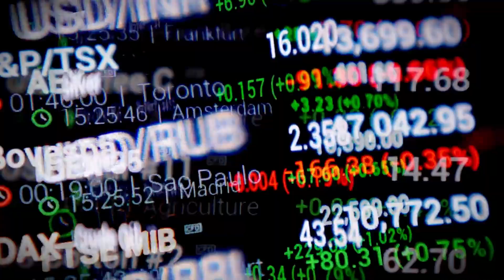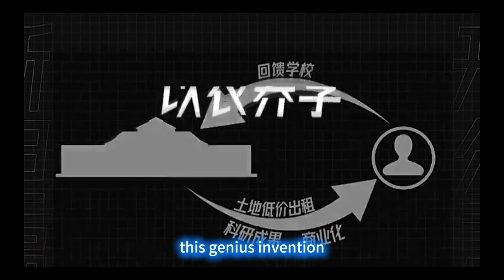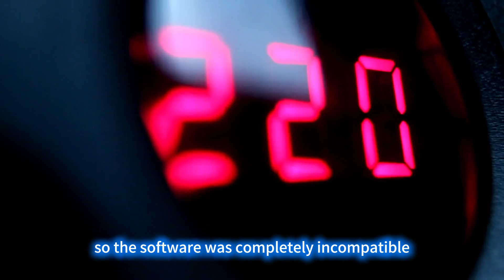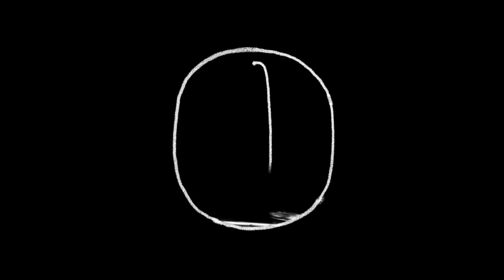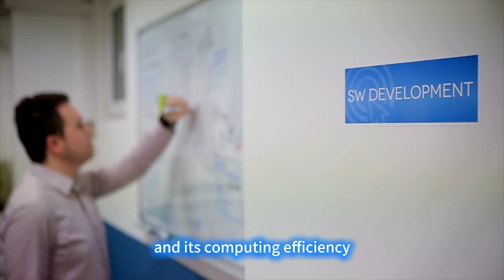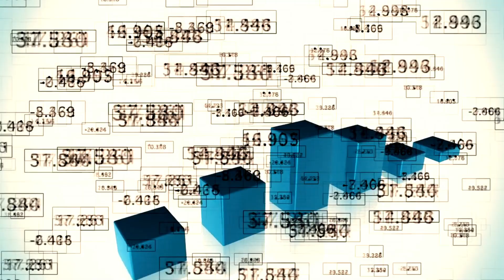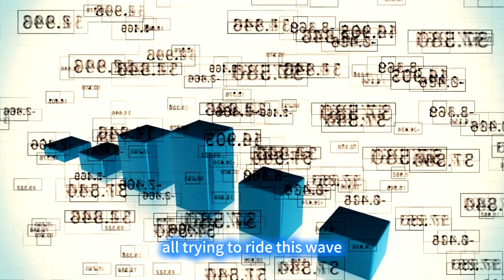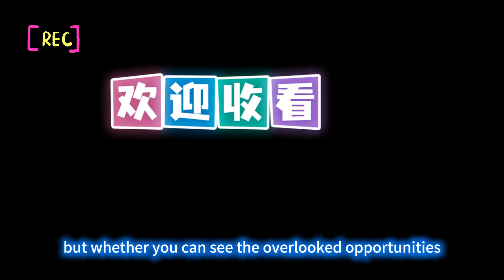Why Did the Soviets Fail? How Did Huawei Break the Deadlock?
Why Was Silicon Valley Trapped in Binary for 80 Years?
In the high-stakes battle for dominance in the semiconductor industry, Huawei just dropped a bombshell that has shattered the global calm. Who would have thought that this Chinese tech giant would turn its attention to a "failed technology"—the ternary computing system—that the Soviet Union abandoned 70 years ago due to technical bottlenecks? This stands in stark contrast to Western tech giants, who have spent 80 years and invested massive resources in binary chips, believing they had a firm grip on the technological throne. Now, Huawei’s "reverse move" has caught them completely off guard. Even more shocking, real-world data shows that a Huawei-built chip based on ternary technology has a computing efficiency 1.58 times higher than today’s mainstream binary chips! The news sent the global chip market into a frenzy, with tech stocks on Wall Street immediately falling and the Silicon Valley titans who once scoffed at China's chip development falling silent. This storyline, which feels like it's pulled from a sci-fi novel, is playing out in reality at an astonishing speed. What hidden technological breakthroughs and strategic layouts are behind it?
The principle is actually simple. A binary "bit" is like a regular on-off switch (1 or 0). A ternary "trit" is like a three-position switch: off (0), low-power on (-1), or full-power on (1). When transmitting information, a three-position switch can handle more work at once. According to information theory, one trit is equivalent to 1.58 bits, making it a clear winner in efficiency.
Even more astounding is that this technology isn't a new concept created out of thin air by Huawei. We can trace its history back to 1958, when Soviet computing pioneers successfully developed the ternary computer "Setun" (Сетунь). In the dawn of computing, when transistors were just emerging, "Setun" demonstrated a technological advantage far ahead of its time with its unique three-value logic architecture. Its stability was 30% higher than contemporary American computers, its power consumption was 40% lower, and it could even retain its operating state after a power outage, as if it had a built-in "memory." However, constrained by the geopolitical struggle of the Cold War and the powerful promotion of the binary computer system, this "genius invention," a product of Soviet mathematicians' wisdom, was eventually left to collect dust in a lab, fading into history.
Now, let's get to the bottom of this. Why did the Soviets fail back then? How did Huawei break the deadlock? And why was Silicon Valley trapped in binary for 80 years? All the answers will completely change your perspective.

1. The Soviets' "Premature Deadlock" vs. America's "Path Dependency"
In 1958, Moscow State University created the world's first ternary computer, "Setun." It used positive, negative, and zero voltages to represent three states, simplifying the handling of negative numbers and making programming so simple that even non-experts could use it. At the time, it completely outclassed contemporary American binary computers. But this miracle machine was scrapped after just a few years. First, the hardware was terrible. The circuits of the time couldn't reliably distinguish the "half-on" state, and a slight temperature change would cause it to malfunction. Second, the ecosystem was isolated. The whole world was adopting binary, so the software was completely incompatible. Third, Soviet bureaucracy decided it didn't fit their plans and pulled the plug.